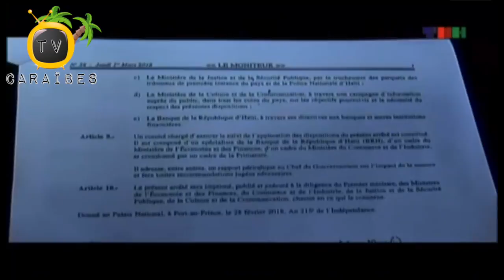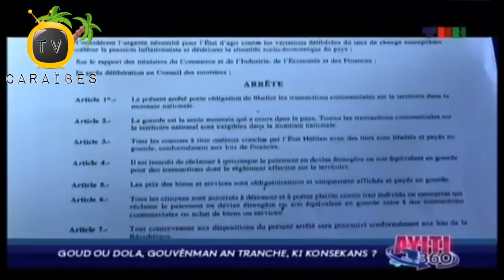Men Sa Ekspè Ekonomik Yo Di Sou Desizyon Gouvènman An Ayiti Pou Tout Tranzaksyon Yo Dwe An Gourdes